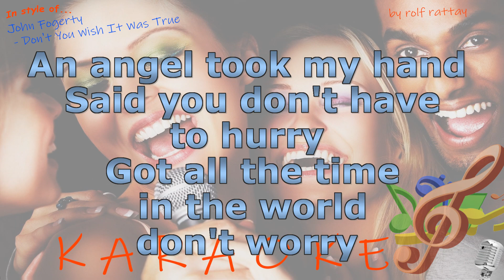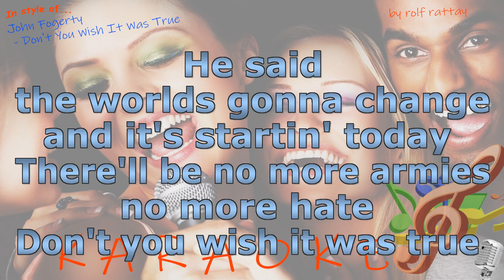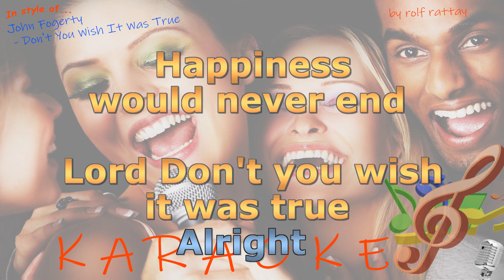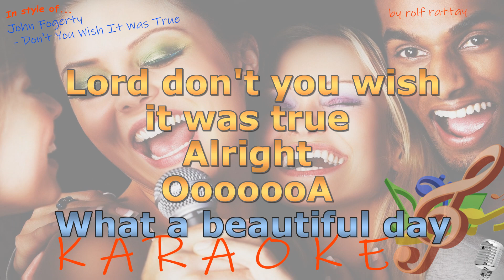John Fogerty - Don't You Wish It Was True - Instrumental and Karaoke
In style of John Fogerty - Don't You Wish It Was True - Instrumental and Karaoke